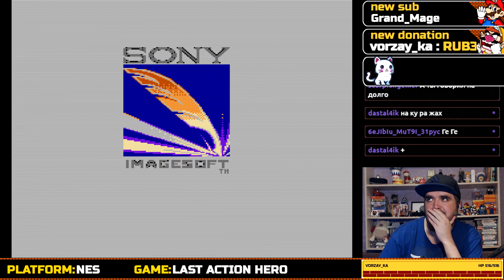LAST ACTION HERO ► NES ► ПРОХОЖДЕНИЕ